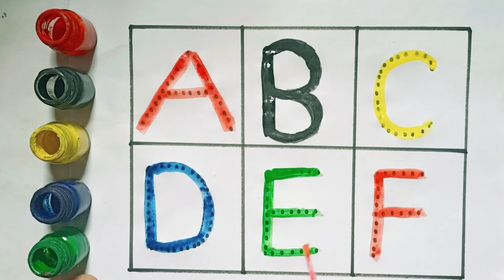One Two Three Counting | ABCD | 1234 Numbers, 1 से 100 तक गिनती, alphabet -237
Contant cover-

1 to 100 counting

1 से 100 तक गिनती

1 se 100 tak ginti

1 to 100

1 to 100 counting in hindi

1 to 10 kids song

1 se 100 tak counting

1 से 100 तक गिनती हिन्दी में

counting

1 se 20 tak counting

1 to 100 counting in english

1 to 20 counting

100 tak ginti

counting numbers